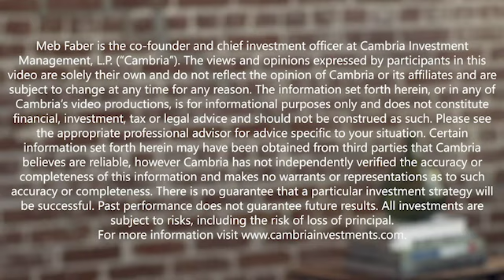Patrick Geddes, Aperio–Lessons From A Customized Indexing Pioneer Who Sold His Firm To BlackRock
Today’s guest today is Patrick Geddes, founder and former CEO of Aperio Group, a leader in the direct indexing space with $42b in AUM when it was acquired by BlackRock for over $1b.

In today’s episode, we kick it off with hearing back Patrick’s days at Morningstar as the Director of Quantitative Research & CFO. Then Patrick shares what led him to start a firm focused on direct indexing and customization over 20 years ago. We talk about why the Great Financial Crisis was an inflection point for direct indexing and why there’s been so much M&A in the space over the last couple of years.

Then we talk about his book, Transparent Investing.  We talk about consumer advocacy, the importance of taxes & fees, and ways to counteract some of the behavioral biases we all have.

Hear thought-provoking conversations with thought leaders, company executives, and William Blair Investment Management’s own analysts and portfolio managers as they share unique perspectives on investing in a world that’s always evolving. Listen to The Active Share by clicking